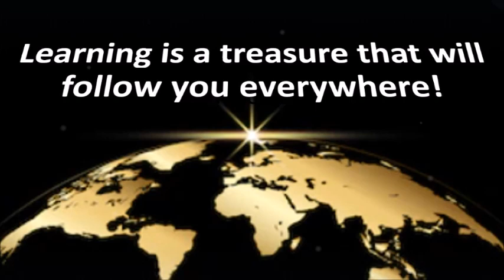【Real Life English-實用英文】Rock The Boat (惹是生非)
Smile in trouble and gather strength from distress.